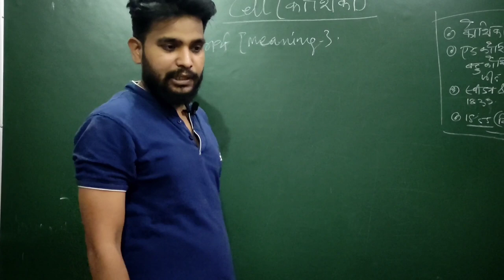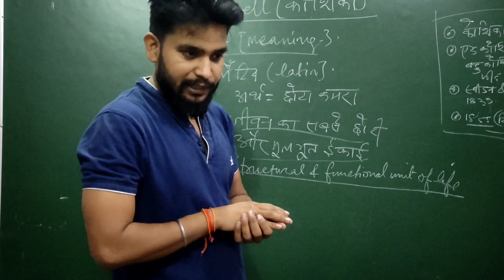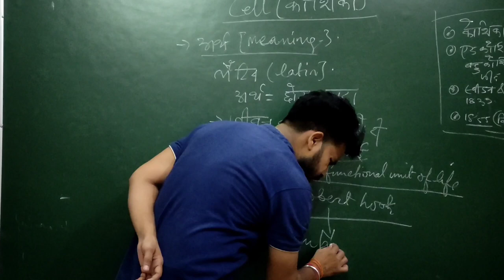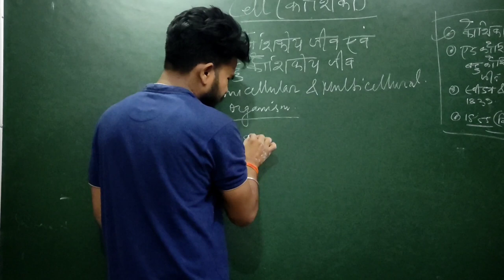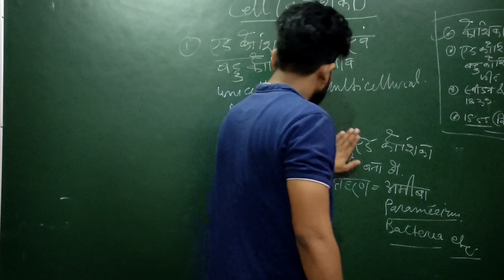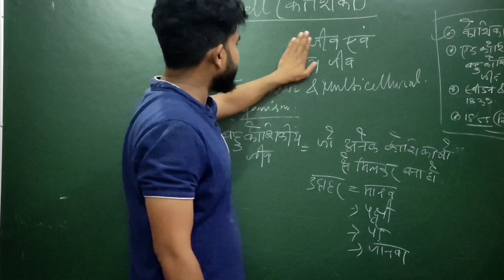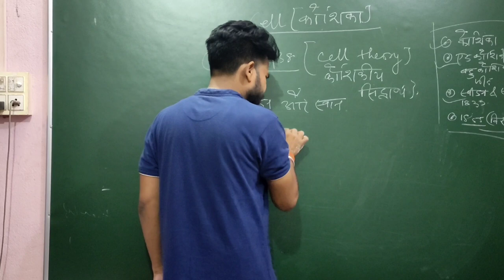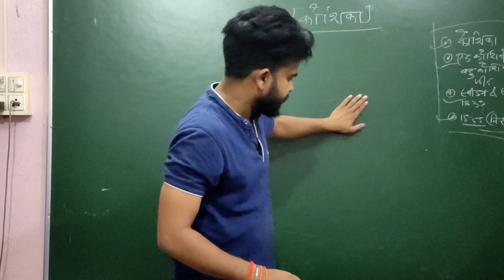Class-9 Chapter Cell (PART1) By Kunal Goswami class 9 science chapter 5 in hindi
Class-9 Chapter Cell (PART1) By Kunal Goswami

Skill365

🔜Our Qurees:-

Tripod:-3365
Mic:-BoyaM1
Camera:- N\A

the fundamental unit of life
Class 9 science chapter 5
how to study
Study
study tips
study motivation
Study sciencefundamental unit of life class 9 ncert
fundamental unit of life class 9 cbse
fundamental unit of life class 9 one shot
the fundamental unit of life class 9 in hindi